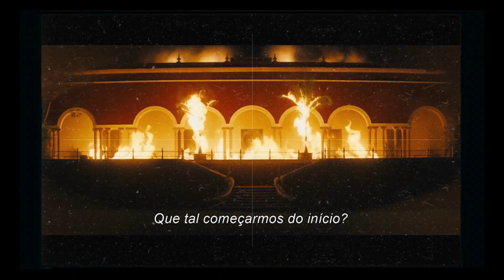Estreia no cinema Pisque Duas Vezes l Trailer Legendado